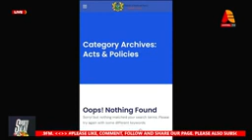Sport Obama On How The GFA Members Are Using GFA To Make